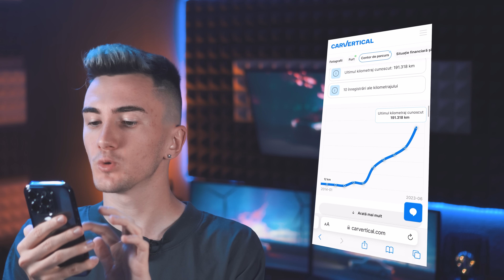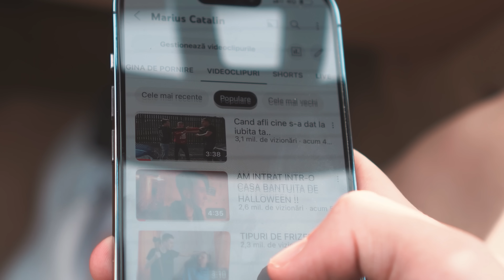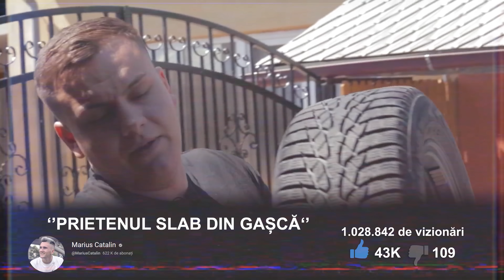MA LAS DE YOUTUBE (sketch)